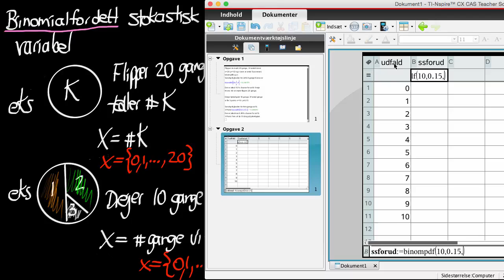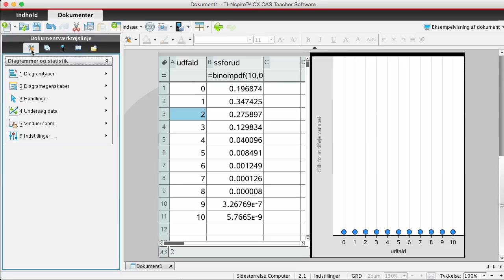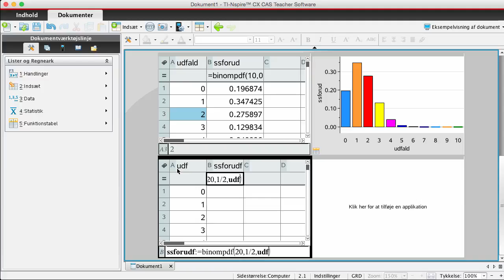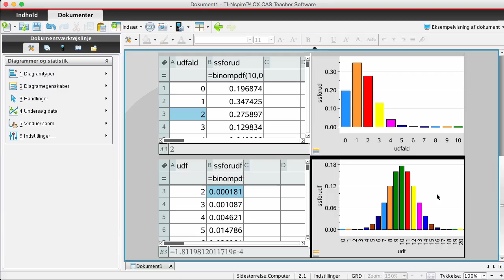M5 Nspire Binompdf2.mp4